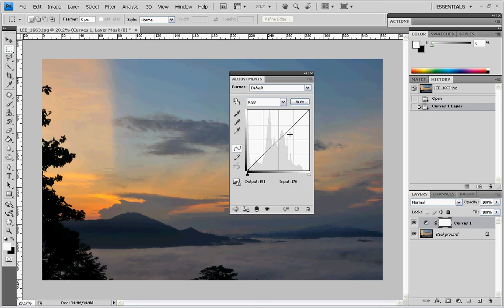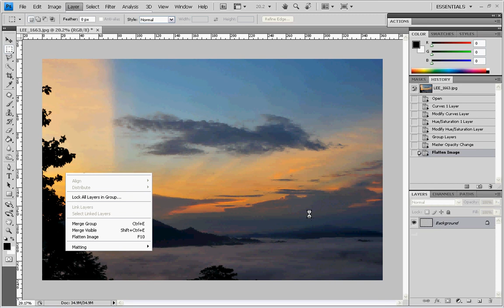How to enhance colour with Photoshop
If you consider to take your photoshop skill to advance level.